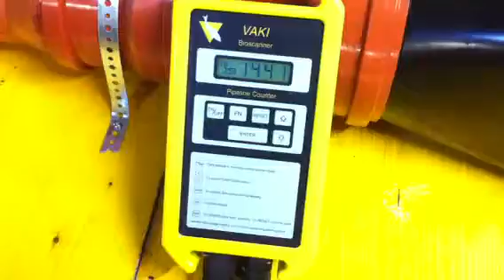lumpfish counter display unit